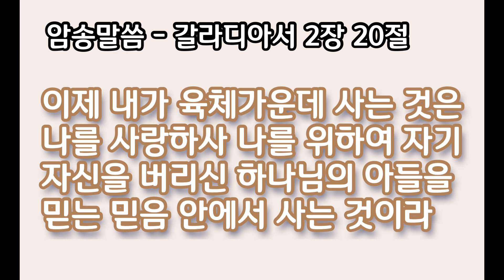[코로나19 극복 챌린지 #2] 어린이 지구 - 말씀암송 챌린지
말씀암송 챌린지 - 흔한남매 패러디
여러분 말씀을 암기한 후 찍어서 목자님에게 보내주세요!! 보내준 어린이에게 아이스크림기프트콘을 보내드립니다!!

암기말씀 : 갈라디아서 2장 20절